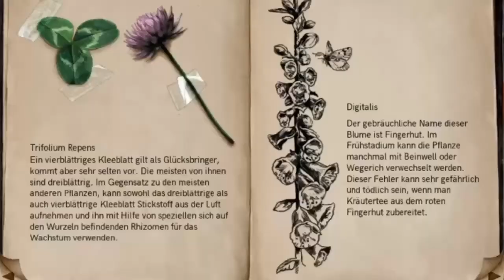Bee Simulator - Taste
Exodus, flower Lexika, fight, bee dance, ring tours